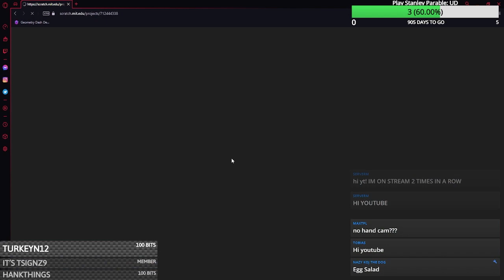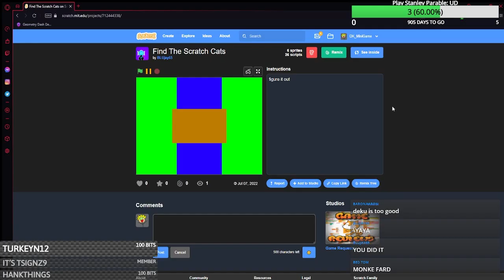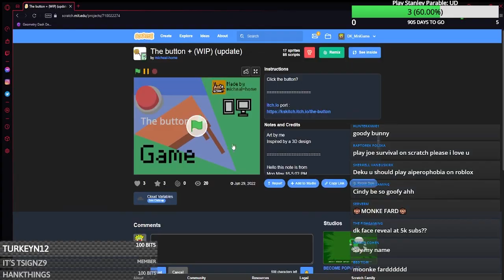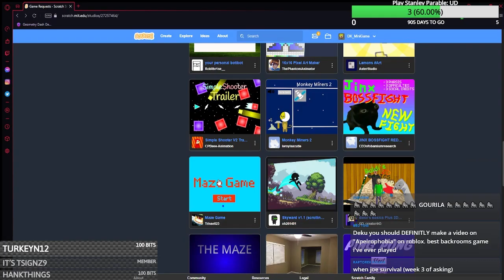THIS GAME WAS SUPPOSED TO BE SCARY!!! | Scratch Game Reviews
This was too funny!